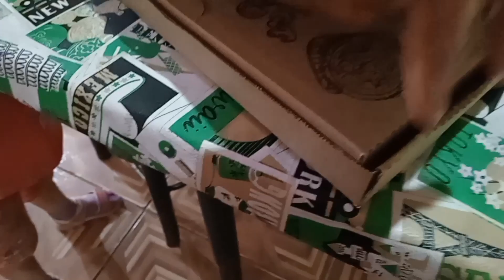Navidad en familia/ Solo a mi me pasan estas cosas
Gracias por acompañarme en otro vlog!!!
Preparativos para Noche buena y Navidad, regalos !!

Les recomiendo estos videos de mi canal!!